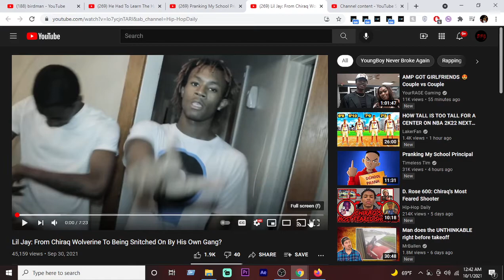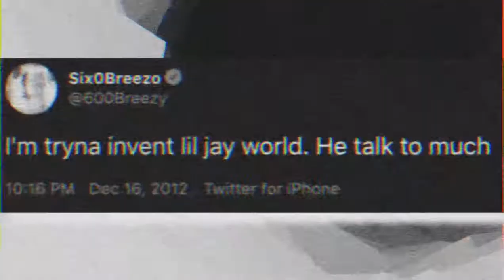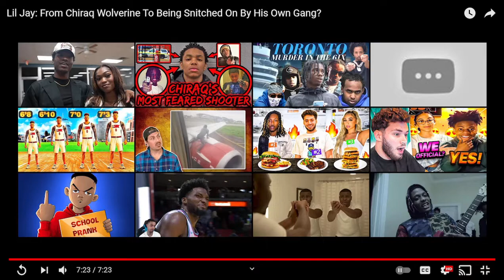Lil Jay: From Chiraq Wolverine To Being Snitched On By His Own Gang? Reaction